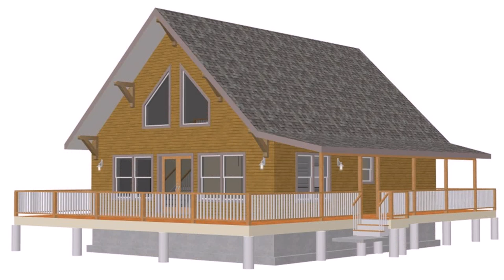Cabin Style House Plans With Loft (see description) (see description)